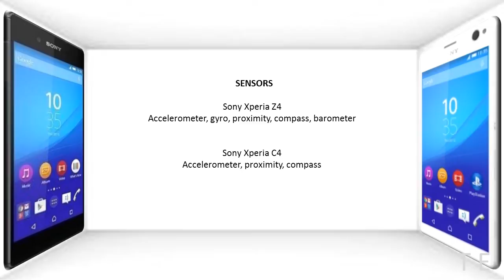Sony Xperia Z4 Vs Sony Xperia C4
Today we are comparing the Sony Xperia Z4 and Sony Xperia C4
The easy and simple comparison in just few minutes...Sony Xperia Z4 Vs Sony Xperia C4
 Sony Xperia C4